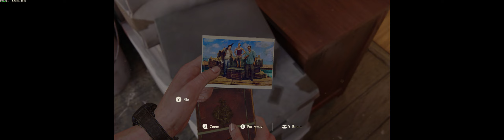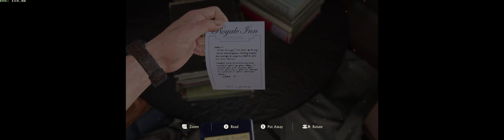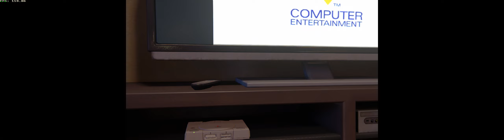UNCHARTED 4 A Thief End - Hector - Part 4 - 4K PC ULTRA Wide Walkthrough 100fps